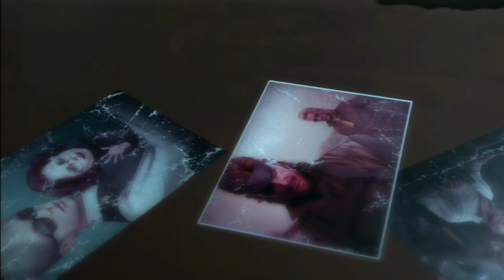Metal Gear Solid V The Phantom Pain Fight Boss Sahelanthropus